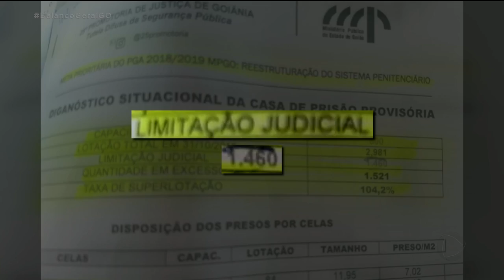PRESOS FORAM REVISTADOS HOJE NA CPP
Nove dos 24 presos que fugiram da CPP ainda estão foragidos. Hoje, policiais do BOPE fizeram uma vistoria na unidade.